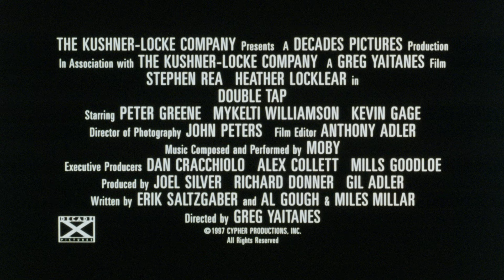DOUBLE TAP (1997) | Official Trailer | 4K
Starring: Stephen Rea, Heather Locklear, Peter Greene, Mykelti Williamson, Kevin Gage, A Martinez, Gene LeBell, Nicki Aycox, Robert LaSardo, Terrence Howard.

Cypher is a mysterious killer known for his signature method of execution: two bullets to the head, also known as a Double Tap. Able to evade police for years, he is then sought out by FBI agent Kathleen Boyle. Their mutual respect as professional killers, coupled with their attraction to one another, help them form a necessary bond as they elude a ruthless Mafia hitman.

Trailer: 1:57
Feature: 87